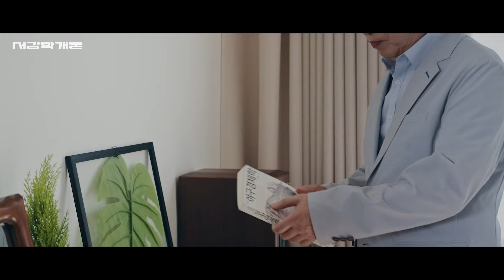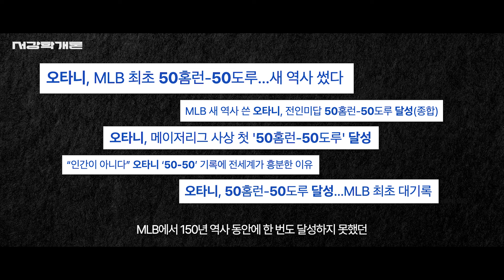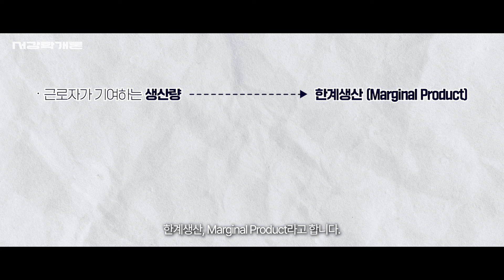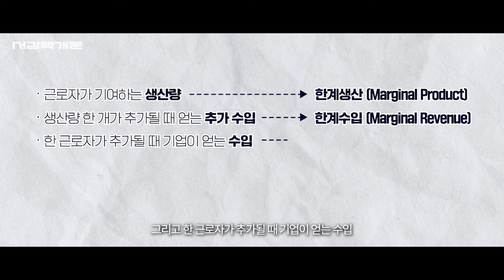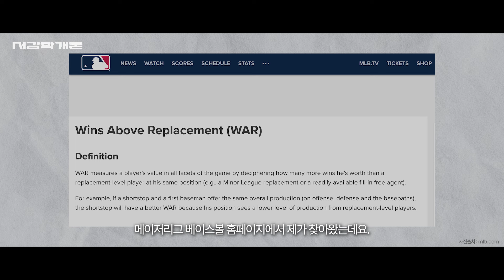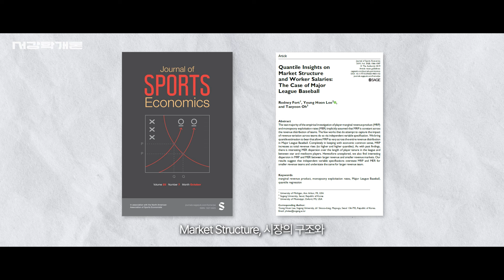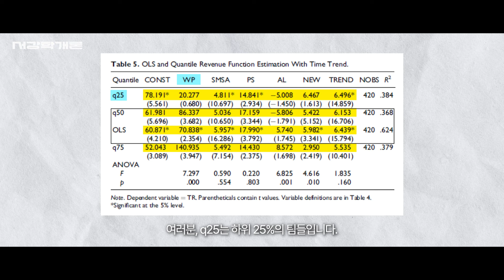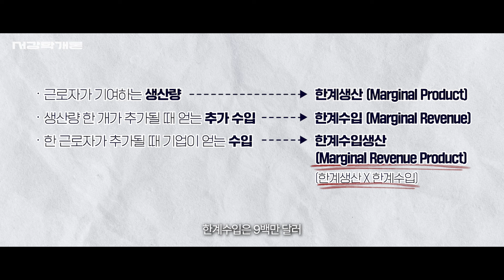[서강학개론] “오타니의 연봉은 철저한 시장 경제학의 산출물입니다.” | 경제학과 이영훈 교수 Ep.11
▶이 영상이 도움이 되셨다면 "좋아요"와 서강대학교 유튜브 채널 "구독" 부탁드립니다◀

“서강학개론(SOGANG101)-대중이 궁금해하는 다양한 이슈와 궁금증에 서강대 교수진이 답하다.”

MLB 최초로 50홈런과 50도루를 달성하며 새로운 역사를 쓰고 있는 오타니 쇼헤이 선수.
LA다저스와 FA 계약 시 연봉이 산출되었던 근거는 무엇이고, 이때 노동시장의 크기는 어떤 영향을 미치며, 오타니 쇼헤이 선수가 한화로 1조 원에 육박하는 계약에 성공할 수 있었던 비결은 무엇일까?
서강대학교 경제학과 이영훈 교수가 말하는 야구선수 FA 금액 계산 방법을 통해 2025년 FA를 앞둔 샌디에이고 김하성 선수의 연봉을 예측해 본다.

- 타임라인 -
00:20 이영훈 교수 소개
01:59 연봉은 어떻게 정해지는가?
04:11 오타니 쇼헤이 연봉계산
04:48 [야구]한계생산 계산 방법(WAR,Win Above Replacement)
06:23 한계수입(Marginal Revenue)
08:50 한계수입생산(Marginal Revenue Product)
09:38 오타니의 연봉은 왜 그의 가치보다 적을까요? (노동시장의 구조)
11:01 김하성 선수 연봉계산
13:20 결론

• 기획 및 제작 : 서강대학교 교수학습센터
• 촬영 및 편집 : 엠아이앤컴퍼니(주)
※ 이 영상 속 내용은 학자 개인의 소견입니다.
※ 이 영상은 대학혁신지원사업의 지원으로 제작되었습니다.